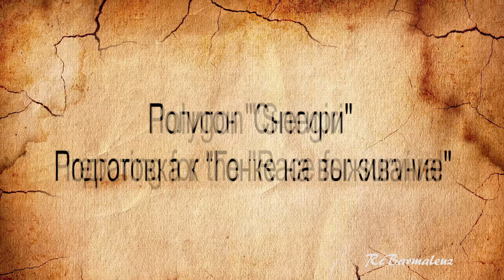Танки на Радиоуправлении Подготовка к "Гонке на Выживание"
Подготовка клуба "Крылатые траки" к "Гонке на выживание" на радиоуправляемых танках. Гонка должна состояться на полигоне "Снегири" 14 августа 2016 года